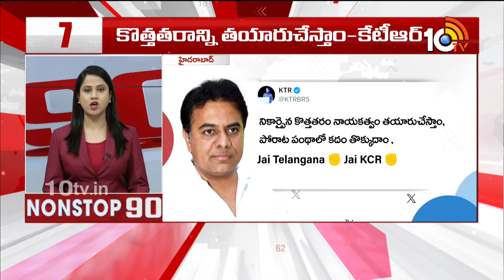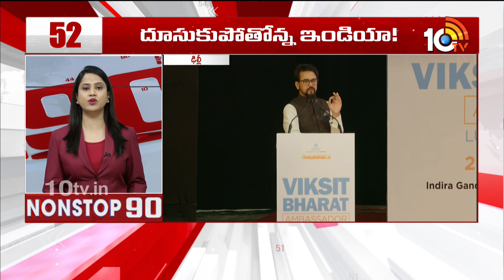Nonstop 90 News | 90 Stories in 30 Minutes | 29-03-2024 | 10TV News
10TV is one of the Largest Content producing Telugu News Channel in Telugu States. Its one of the leaders in the production and broadcasting of un-biased and comprehensive news.
10TV offers round the clock coverage of latest breaking news and unique mix of news bulletins, current affairs and Entertainment programmes.
10TV Youtube Channel offers Latest News from Telugu States, Politics, Entertainment, Health, Sports Lifestyle, Devotional, National News, International News and lot more.!

హాయ్,
10టీవీ యూట్యూబ్ చానల్‌కి స్వాగతం. 10టీవీలో ప్రసారమయ్యే కథనాలతో పాటు ఆసక్తికరమైన మరెన్నో అంశాలను 10టీవీ యూట్యూబ్ చానల్లో మీకు అందిస్తాం. మా వీడియోలలో మీకు నచ్చిన వాటిని మాకు తెలియజేయండి. అలాంటి మరిన్ని కథనాలను మీకు అందించేందుకు ప్రయత్నిస్తాం. నచ్చిన వీడియోలను మరింత మందికి షేర్ చేయండి. చానల్‌ను సబ్‌స్క్రైబ్ చేయడం మరిచిపోకండి. ధన్యవాదములు.!